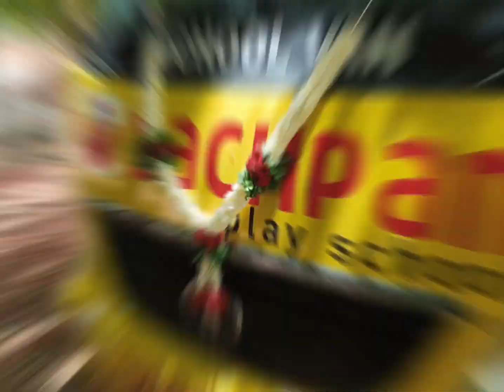Day - 8 : Picnic Party _Lake View_Love For Nature_Fun Time_Horse Riding_Potluck Party_Smile😍